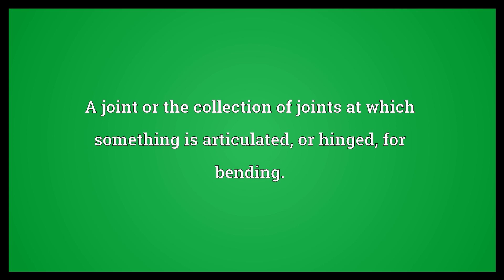Articulation Meaning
Video shows what articulation means. A joint or the collection of joints at which something is articulated, or hinged, for bending.. A manner or method by which elements of a system are connected.. The quality, clarity or sharpness of speech..  Articulation Meaning. How to pronounce, definition audio dictionary. How to say articulation. Powered by MaryTTS, Wiktionary